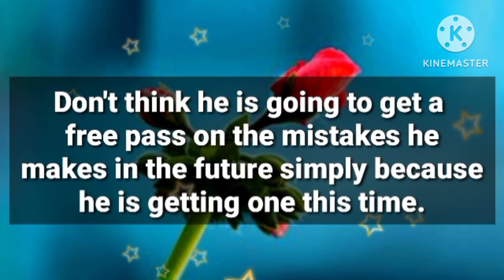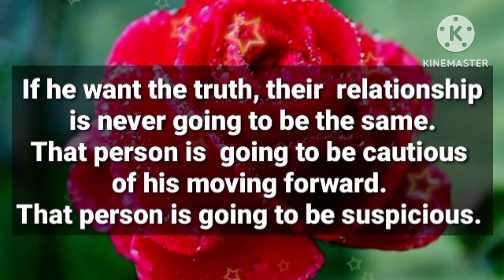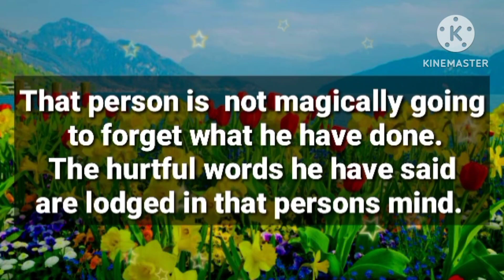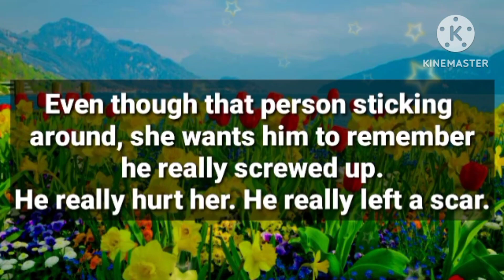Angel message: I am giving you last chance || God message